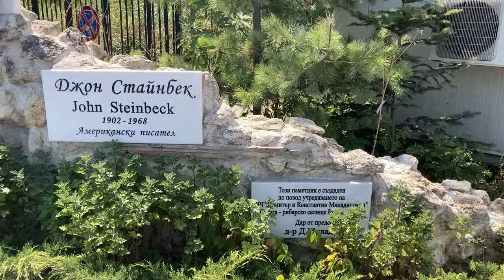Tschengene Skele - 4k drone video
Tschengene Skele (also Chengene Skele) or Ziganski saliw is a bay of the western Black Sea in the Gulf of Burgas, about 8 kilometers south of the city center of the Bulgarian port city of Burgas. Parts of the bay were declared the Tschengene Skele nature reserve in 1995.

In the bay there is Kraimorie, a district of Burgas, the Burgas oil port and a fishing village.